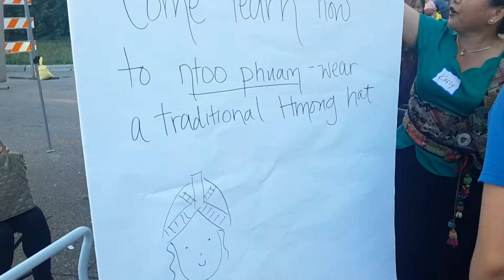Txiv neej hmoob thiab poj niam mekas xyaum ntoo phuam hmoob